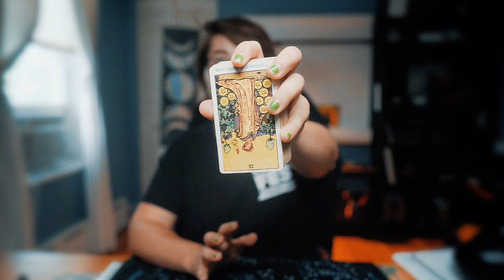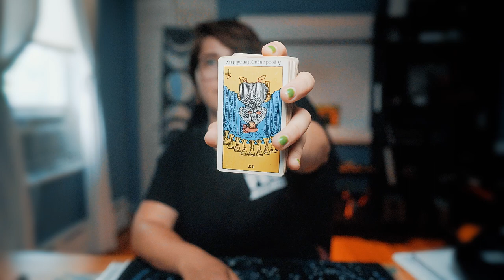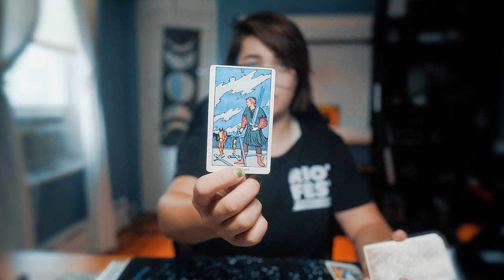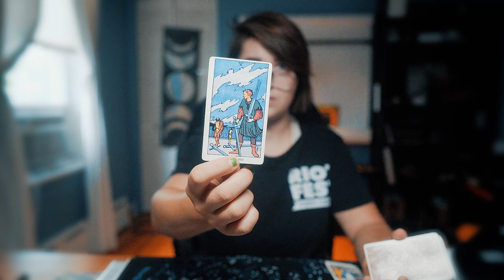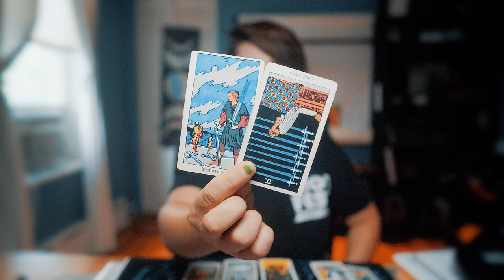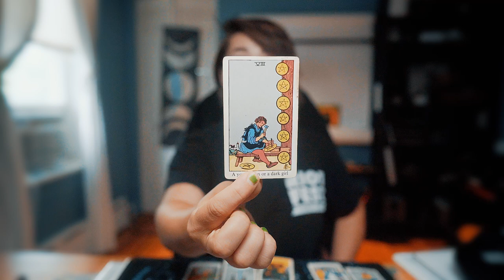✨Weekly Energy✨ The Divine Pair: Healing Core Wounds of Self Worth Through Relationship Reflection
✅  Skill Building
✅  Reality Check
✅  Divine Partnership
✅  Address Core Wounds
✅  Removing Blinders